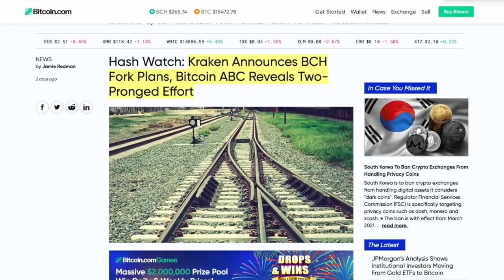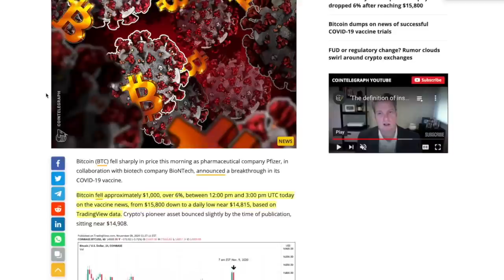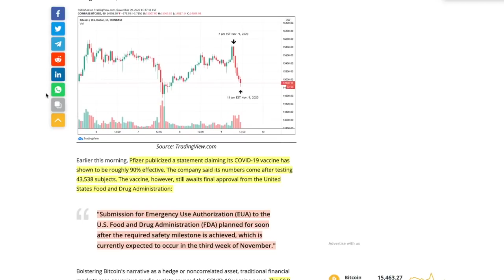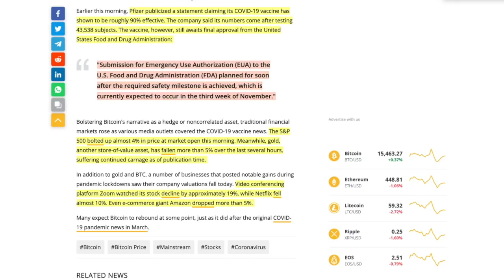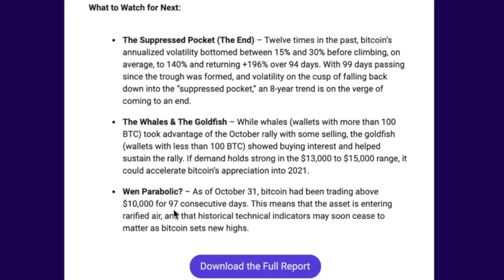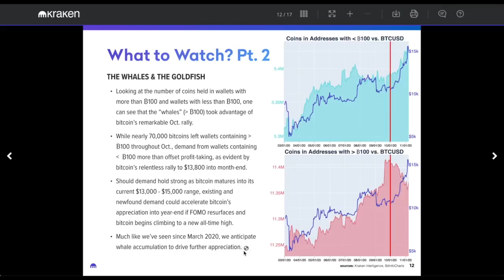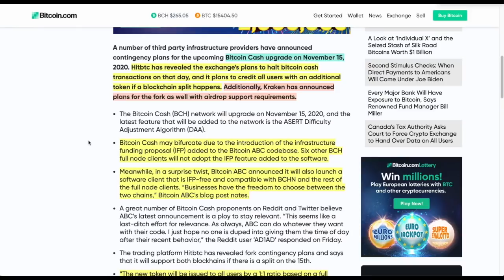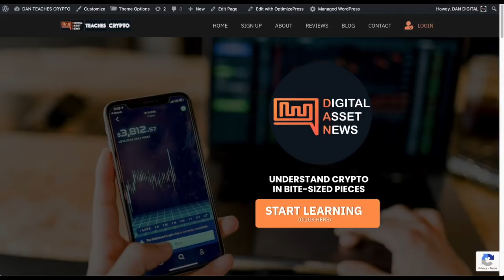Vaccine FOUND! Bitcoin DOWN $1,000? Why Traditional Investors Missed The POINT OF CRYPTOCURRENCY...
►Bitcoin took a $1,000 tumble when news broke. Is this a bad thing?

0:00 - Market Recap | Topics Overview
3:22 - Vaccine FOUND! Bitcoin DOWN $1,000? Why Traditional Investors Missed The POINT OF CRYPTOCURRENCY...
9:50 - KRAKEN Puts Out a BLOCKBUSTER of DATA and it ALL points To ONE THING: Massive MOVEMENT
15:03 - Bitcoin CASH is Going to FORK on NOV. 15th. Here's WHY you MUST AVOID IT AT ALL COSTS.

●▬▬▬▬▬▬▬▬▬▬▬CRYPTO ESSENTIALS▬▬▬▬▬▬▬▬▬▬▬▬▬▬▬▬▬●

●▬▬▬▬▬▬▬▬▬▬▬▬▬FOLLOW D.A.N.▬▬▬▬▬▬▬▬▬▬▬▬▬▬▬●

●▬▬▬▬▬▬▬▬▬▬▬▬▬▬AUDIO TRACKS▬▬▬▬▬▬▬▬▬▬▬▬▬▬●

●▬▬▬▬▬▬▬▬▬▬▬▬▬▬VIDEO TOOLS▬▬▬▬▬▬▬▬▬▬▬▬▬▬●

●▬▬▬▬▬▬▬▬▬▬▬▬▬EXIT STRATEGIES▬▬▬▬▬▬▬▬▬▬▬▬▬▬▬●